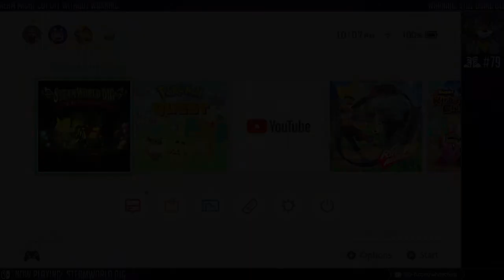Rick Plays Stuff! Extra #10 (Steamworld Dig) [Picarto Stream]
Well, this was a weird one. I was invited to stream over at Picarto with Nearu-Senpai, while he was working on a commission for me! So I decided to play something else, not Metroid Prime.